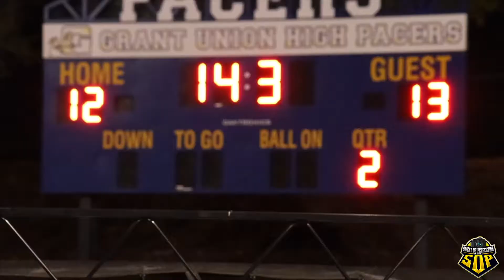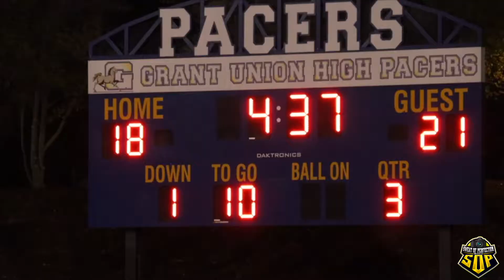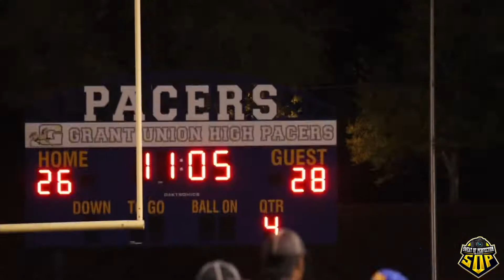Grant Pacers vs Monterey trails full game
This was the game of the season, the Grant pacers took a tough loss against a tough Monterey Trails Team. The game was full of highlightable plays on both sides of the ball. The game was decided in the last seconds of the game. The game coulda went both ways. Mental errors got in the way of Grant winning this game! but they proved that they are ready for who ever? The rebirth is real!